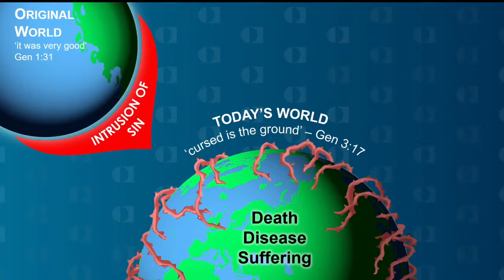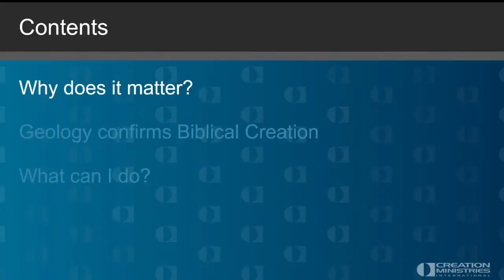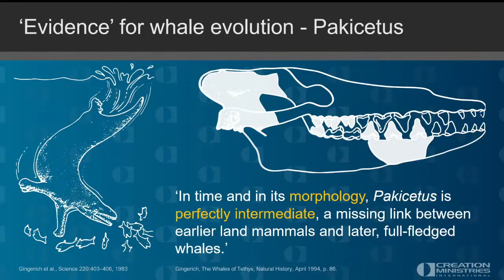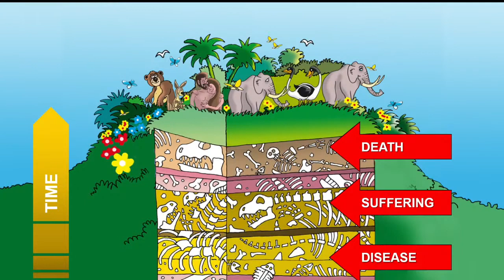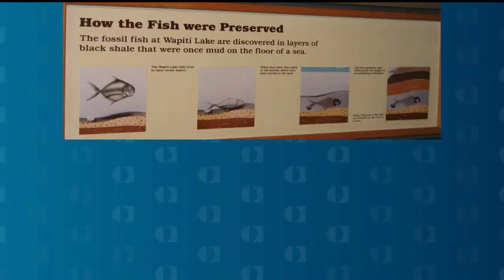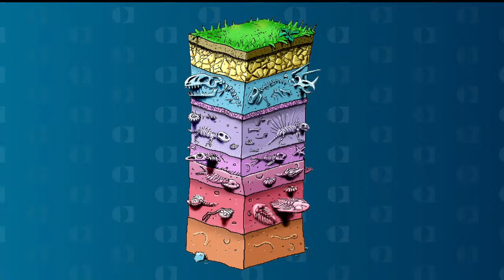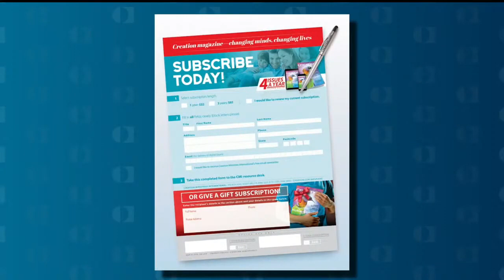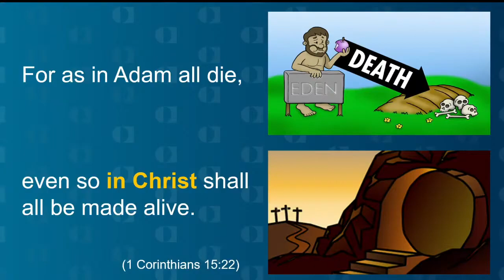Scot Devlin - Creation Ministries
Genesis and the Gospel - Why is there death and suffering in the world?
Many reject God on the basis that he must be a cruel god to allow the terrible events and suffering that we see in the world today. Could you answer this? Find out how you can use this question, and more, as a powerful tool to reach others for Christ.